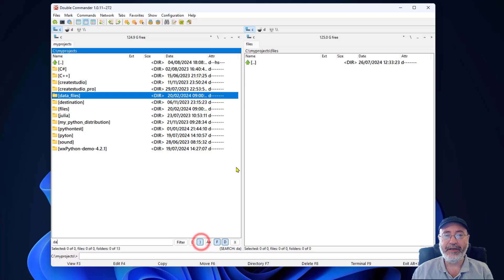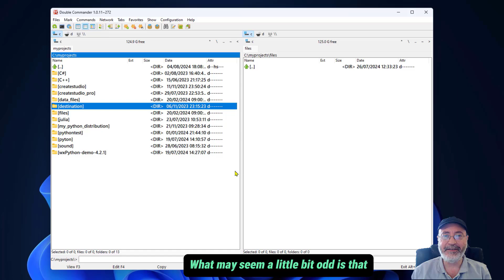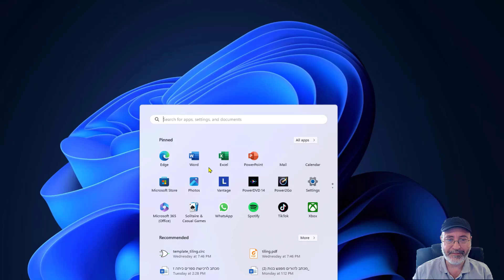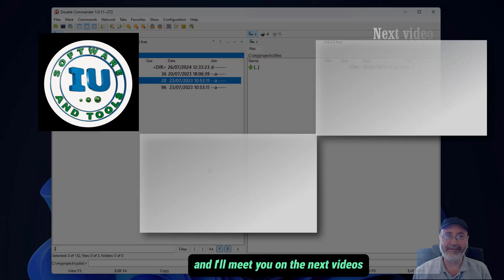Double Commander Quick Search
Quickly go to directories and files in the pane.